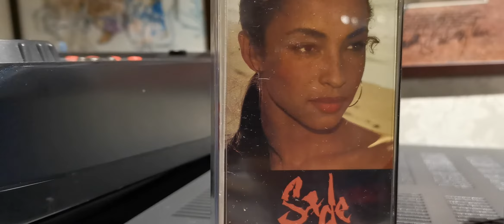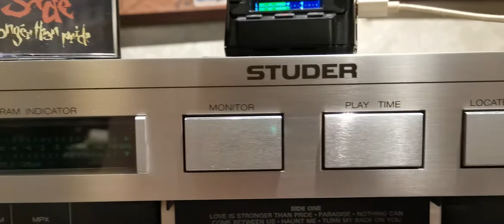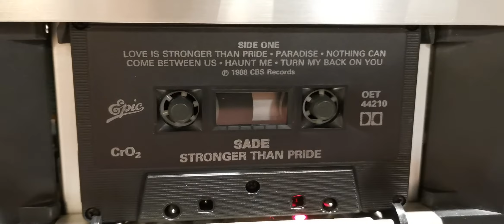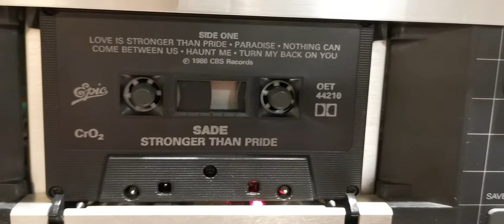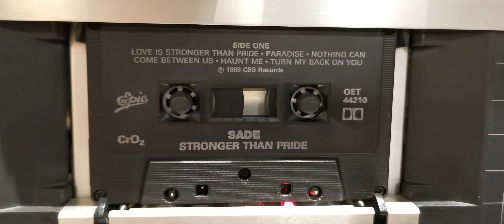Sade love is stronger than pride 1986 CrO2 Cassette